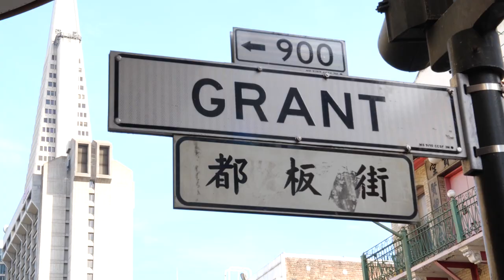King of the Yees | Behind the Scenes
Take a look behind the scenes of 'King of the Yees' at San Francisco Playhouse with director Joshua Kahan Brody and star Krystle Piamonte.